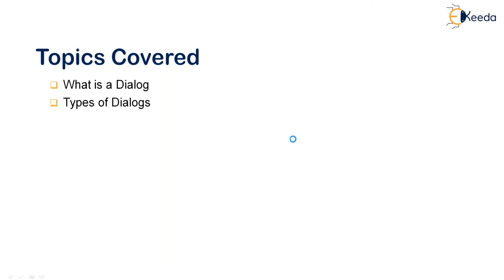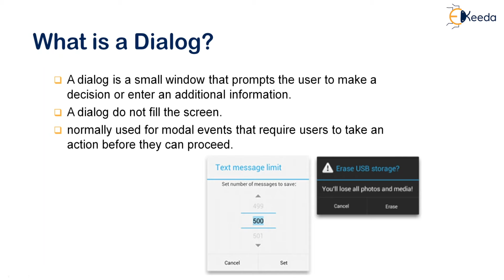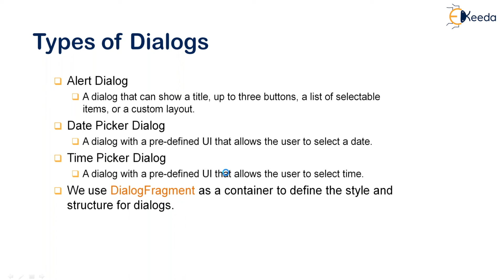Mastering Android Dialogs: Your Ultimate Introduction Guide!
Welcome to the ultimate introduction guide to mastering Android dialogs! Whether you're a beginner or an experienced developer looking to enhance your app's user experience, this comprehensive tutorial has got you covered.

In this video, we dive deep into the world of Android dialogs, exploring everything from the basics to advanced techniques. Learn how to create custom dialogs, handle user input, implement different dialog types, and unleash the full potential of dialog fragments.

No matter your level of expertise, this guide provides clear explanations, practical examples, and valuable tips to help you elevate your Android development skills. Join us on this journey to become a master of Android dialogs!